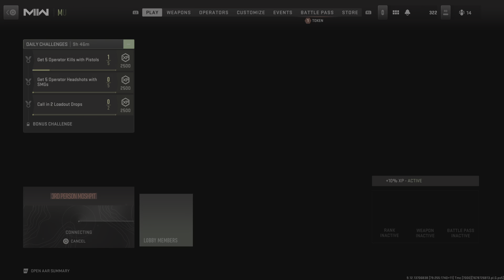Call of Duty: Modern Warfare II_2023 The massacre continues